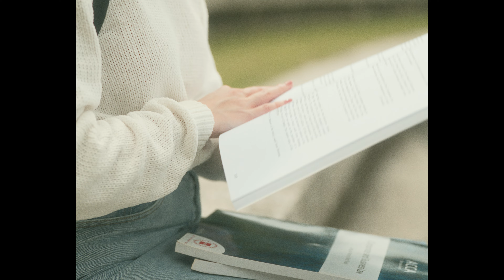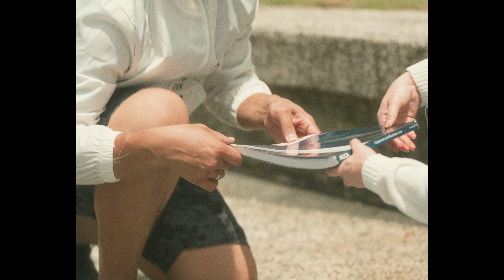Joe & Whitney Short Film '心动‘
'心动‘

A pre wedding short film with Joe & Whitney

Bride & Groom : @joewong1202  @whitney0609